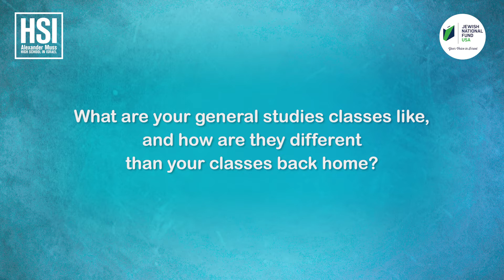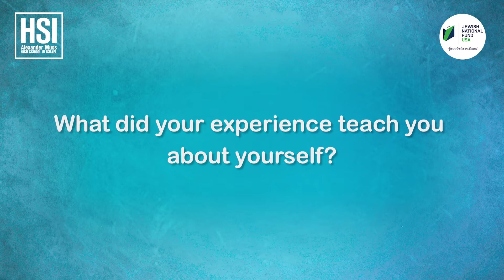My AMHSI Story: Elizabeth Lucas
Elizabeth shares how she feels more connected to Jewish History learning about it at AMHSI